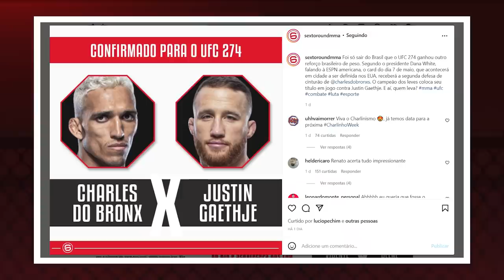UFC NO BRASIL: DESENCANEM